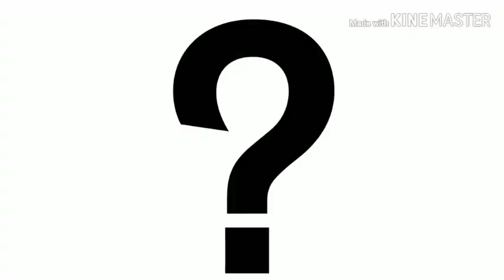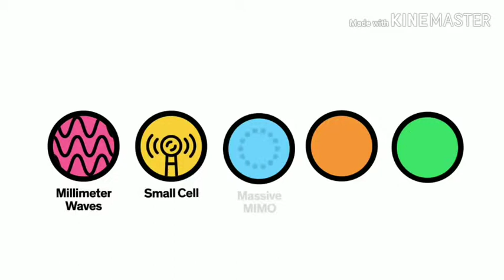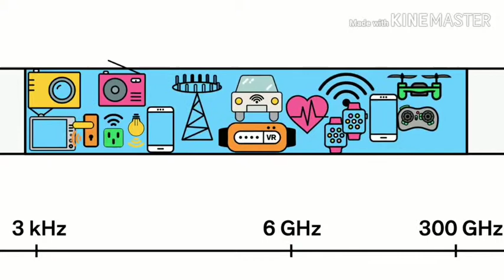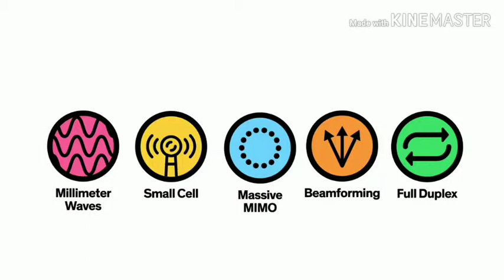Problems with 5G in India.|5G a future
Hiii,
Namaskar Dosto aap sabhi ka swagat hai mere channel Be Tech kullu main or aapke lea jo aaj main Video laya hu usme maine aapko 5G se related problems btai hai Jo ki India main Dekhne ko milti hai. Jai Hind Jai Bharat